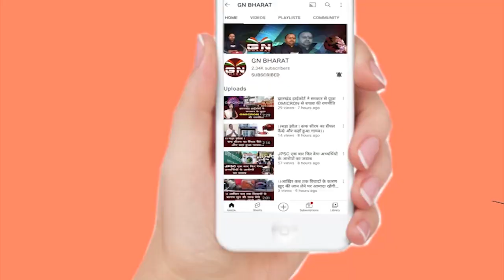यह सरकार नहीं लुटेरा सरकार है, इसे सत्ता में रहने का हक नहीं, इसे जाना होगा - आंदोलनकारी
यह सरकार नहीं लुटेरा_सरकार है, इसे सत्ता में रहने का हक नहीं, इसे जाना होगा